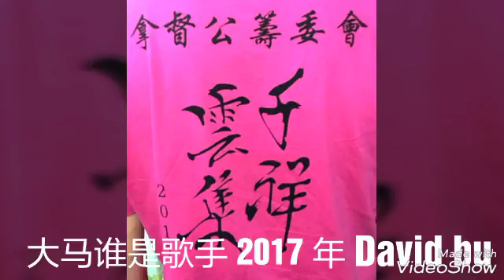大马谁是歌手 2017年 第五十三